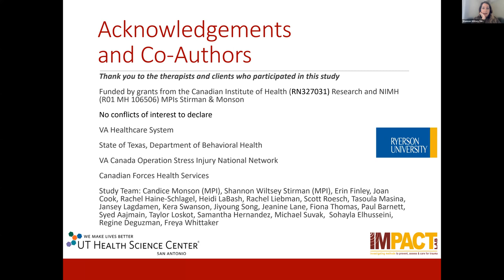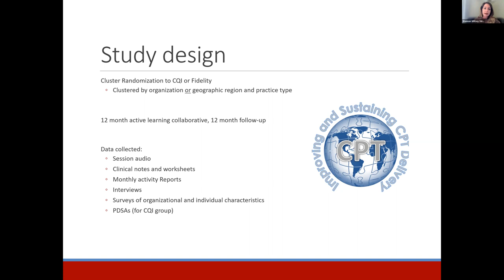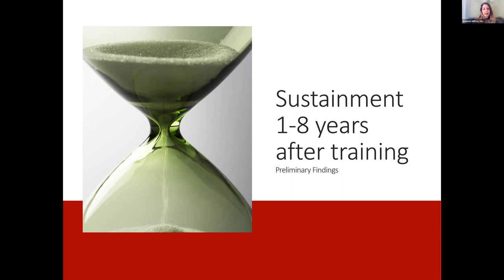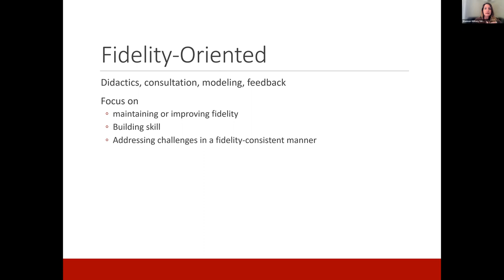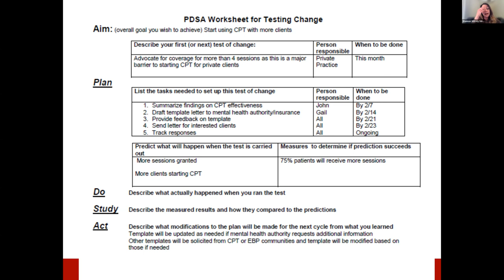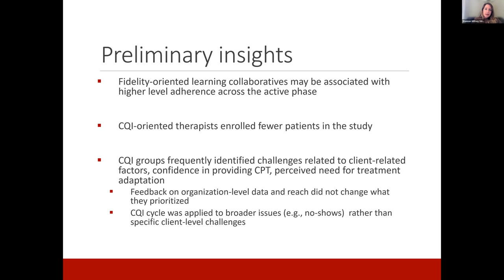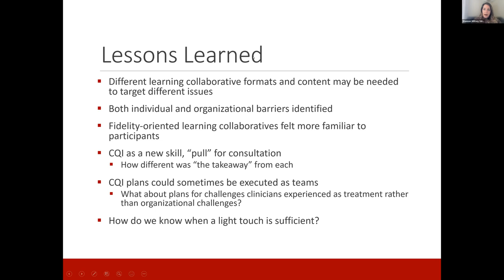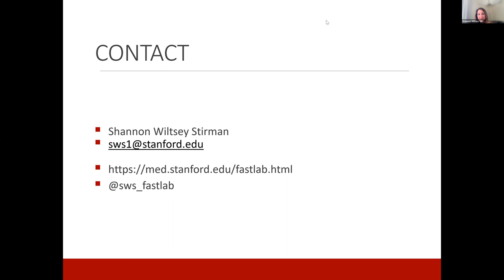SMCI Lecture April 12 2022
Can Principles of CQI Improve and Sustain Trauma - Focused Therapy in Mental Health Settings?

Mental Health systems have invested substantially in implementing evidence-based treatments, but maintaining fidelity and achieving higher levels of reach is challenging. This talk will describe a comparison of two learning collaborative approaches to improving and sustaining Cognitive Processing Therapy in public and private mental health settings in North America. We will describe an adaptation of continuous quality improvement-oriented learning collaboratives and share lessons learned and preliminary results.

Shannon Wiltsey Stirman received her PhD in Clinical Psychology from the University of Pennsylvania. She completed an internship at the VA Palo Alto Healthcare System, and returned to Philadelphia for postdoctoral training, where she received an NIMH-funded K99/R00 award to study implementation and sustainability of CBT in a partnership between Penn and the City of Philadelphia’s Department of Behavioral Health and disability Services to implement cognitive therapy across the city’s network of providers. In 2009, Dr. Stirman joined the Women's Health Sciences Division of the VA National Center for PTSD and the Department of Psychiatry at Boston University. She was a Fellow of the NIMH and VA-funded Implementation Research Institute, and later served as an expert faculty member. In 2015, Dr. Wiltsey Stirman transitioned to the Dissemination and Training Division of the National Center for PTSD, and joined the Stanford faculty in 2016. Currently she is the co-lead of the Department of Psychiatry and Behavioral Science's Mental Health Innovation and Technology Hub and co-developer of Pause a Moment, a digital wellbeing program for healthcare workers who experience COVID stressors. She served on the Board of Directors for the American Psychological Association and as the Chair of the Established Network of Expertise for the Society for Implementation Research Collaboration. She was awarded the Association of Behavior and Cognitive Therapy's Mid-Career Innovator award in 2018. Her research has been funded by the National Institute of Mental Health, VA QUERI, private foundations, and the Canadian Institute for Health Research.